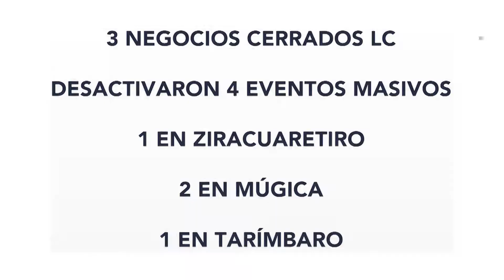Población, descontrolada a una semana de nueva convivencia por COVID 19